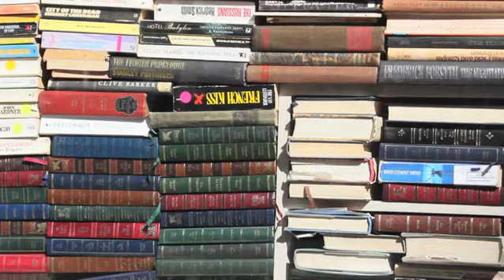Scarlet Street - Bound to Bleed.mp4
Scarlet Street - Bound to Bleed Video.

Thanx for the crew we had...haha, a crew of 2 and a Digital SLR camera.
Gorilla style. Coz that's how we role!
Big thanx for the city of Joburg for lending her streets and buildings to us for the day.